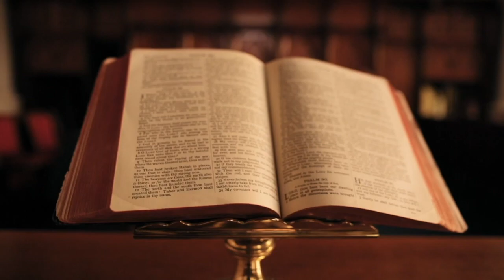KOSTANDINOPOJA, KRYEQYTETI I DY PERANDORIVE